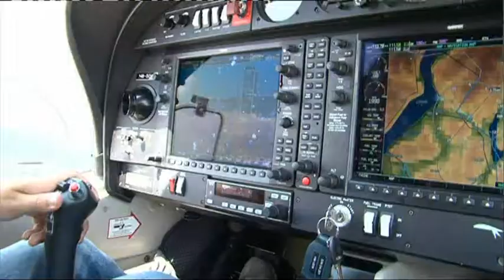Christa Rigozzi vole pour le Téléthon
Christa Rigozzi et l'aviation pour les enfants